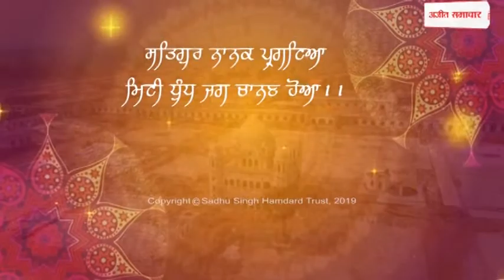ਮਜ਼ਦੂਰਾਂ ਦਾ ਕਰਜ਼ਾ ਮਾਫ਼ ਕਰਨ ਦੀ ਕੀਤੀ ਮੰਗ